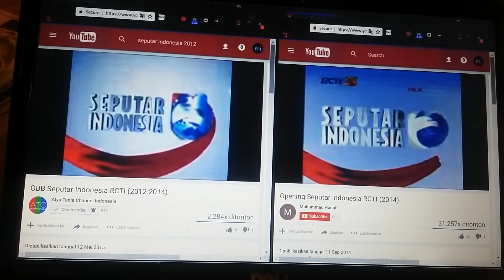perbandingan obb seputar indonesia 2012 dan 2014